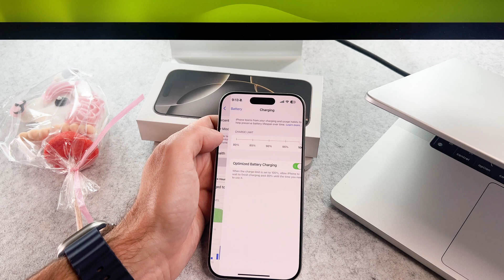How To Check Battery Cycle Count On iPhone 16 Pro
The How To Check Battery Cycle Count On iPhone 16 Pro video finally arrived to the channel!

00:00 - Intro
00:09 - How to check it

I hope you will enjoy this how to check iphone battery cycle count video, and I hope you will learn something new.